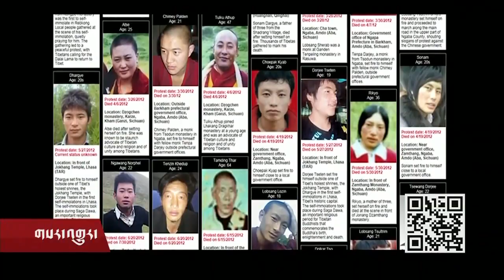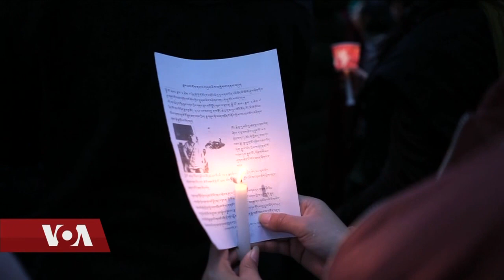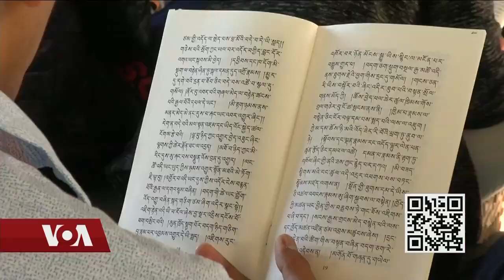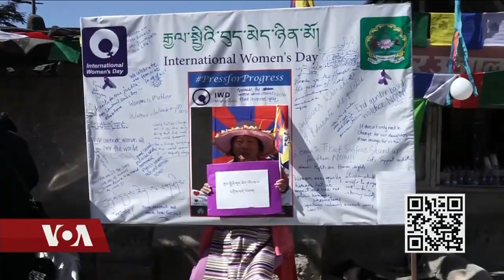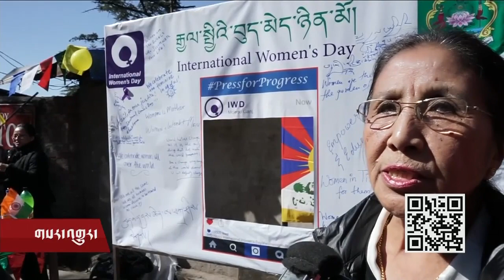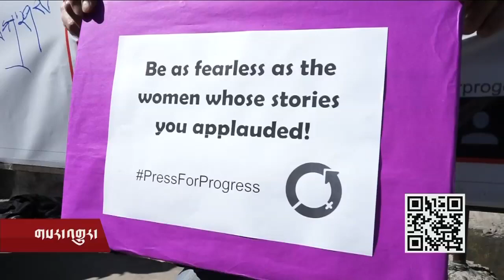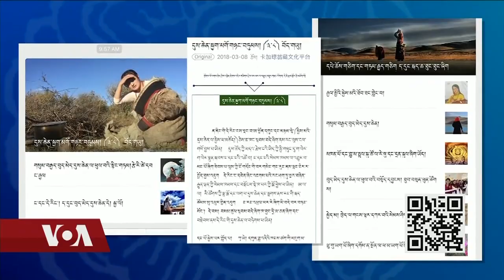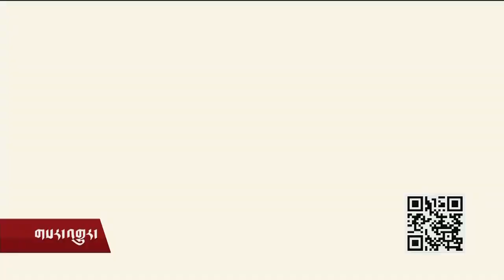Kunleng News Mar 9, 2018 ཀུན་གླེང་གསར་འགྱུར། ༢༠༡༨ཟླ་ ༣ ཚེས་༩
རྒྱ་ནག་གིས་བོད་པའི་རང་སྲེག་ངོས་ལེན་མ་བྱས་པ།  གདུང་སེམས་མཉམ་སྐྱེད་ཀྱི་མར་མེའི་ཁྲོམ་བསྐོར།  གསུམ་བརྒྱད་མཆོད་འབུལ་སྨོན་ལམ།  རྒྱལ་སྤྱིའི་བུད་མེད་ཉིན་མོ།